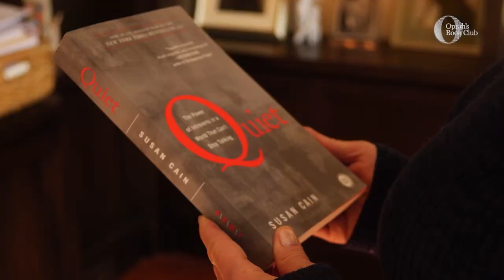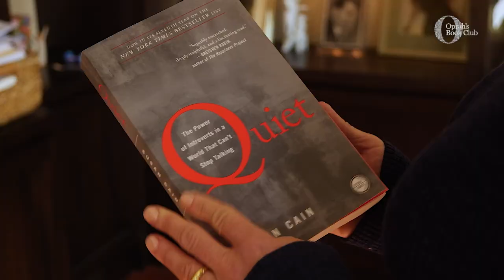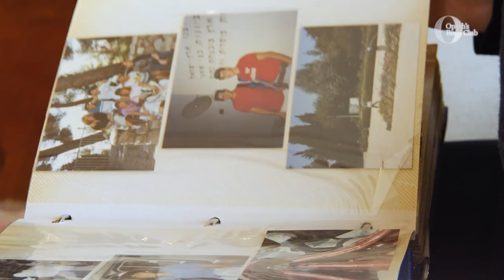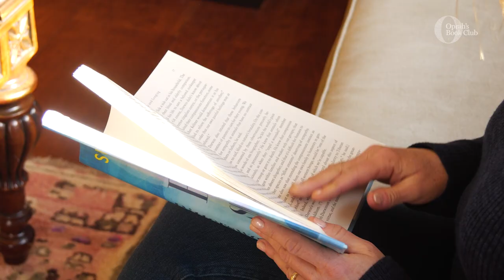Bittersweet | Oprah’s Book Club #99 | Susan Cain Profile | Oprah Daily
An intimate look at Susan Cain, the author behind Oprah's 99th Book Club selection, Bittersweet. Before she was a writer, Susan Cain worked incredibly hard at a job that she suspected wasn't right for her. See how she freed herself—and found her creative calling. P.S. It wasn't easy.

For more videos like this, check out OprahDaily.com + sign up to be an Insider for  all the exclusive content and experiences! -